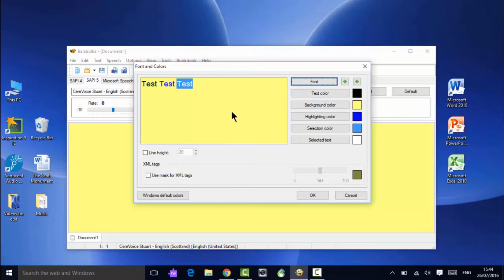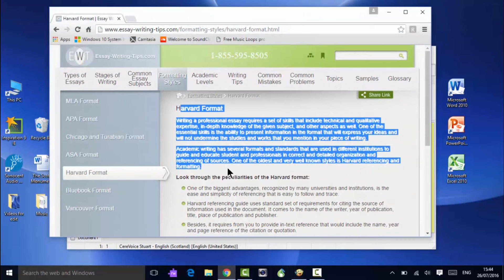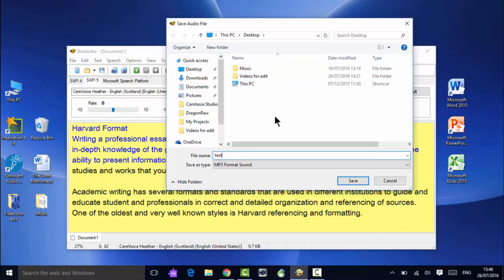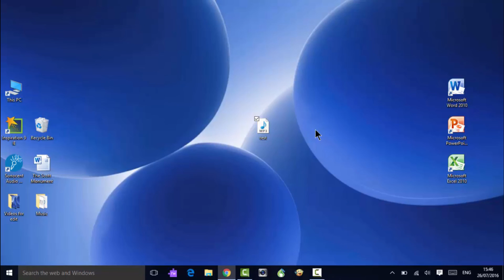Balabolka Demo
A short video demonstrating Balabolka reading text and creating sound files.